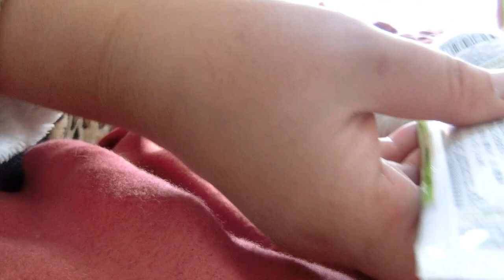峰岸ふじこフェレットふじこコロンの練習1日目ニコ生YouTubeチャンネル登録しなおしてや